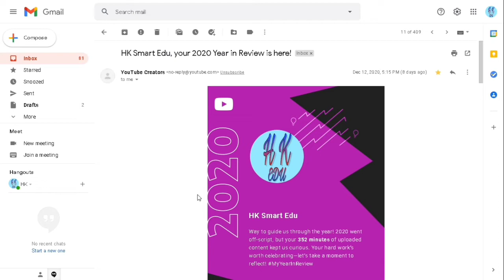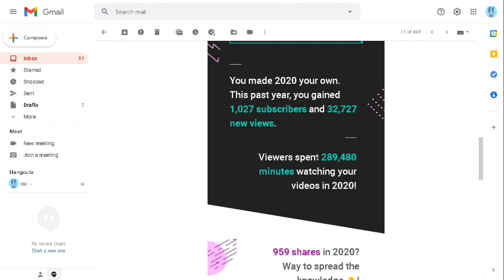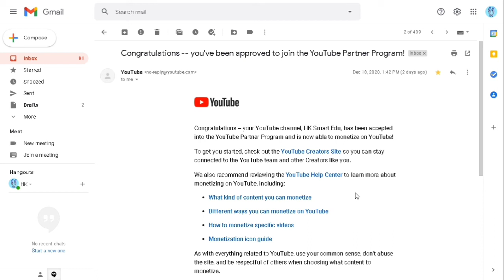Youtube channel review and monetization | Thank you for support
How to grow youtube channel fast in 2020 | Youtube channel kaise banaye 2020:

And other related topics:
Youtube channel review
youtube monetization
youtube monetization 2020
you tube channel review 2020
learn
how to monetize youtube channel
free courses
you tube
education